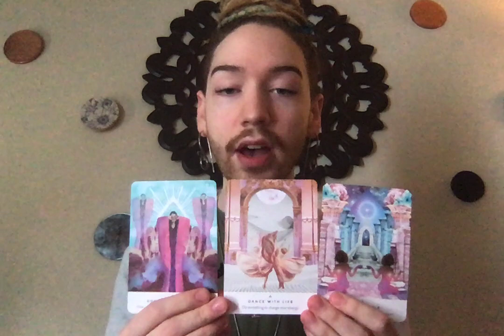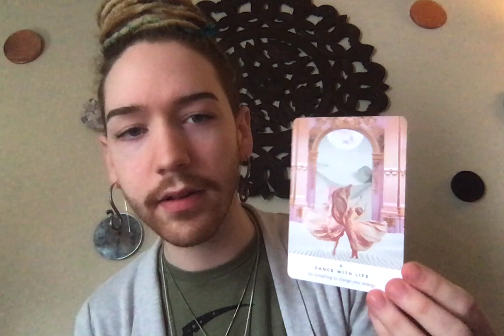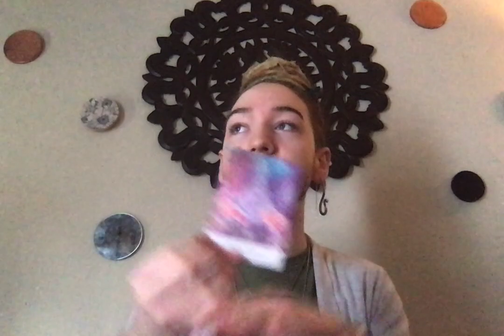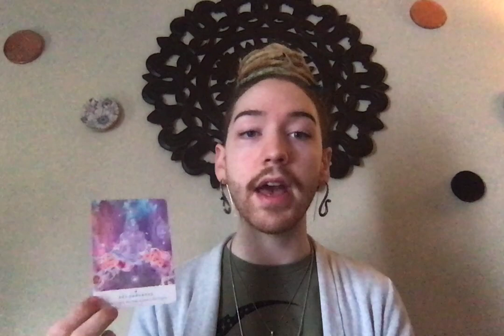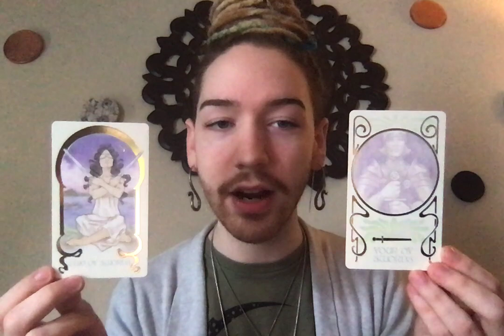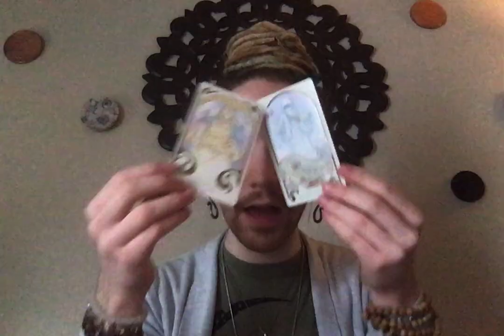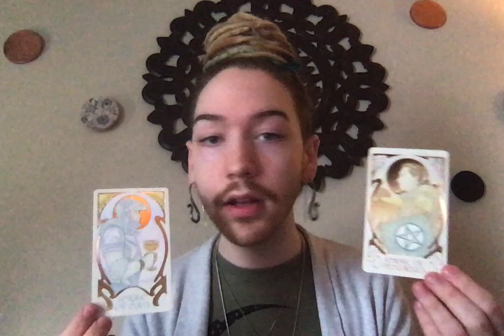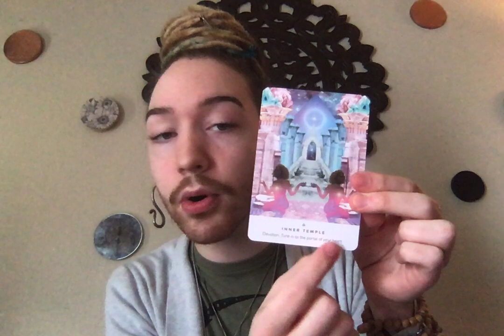FIXED SINGS MARS DIRECT ENERGY READING W/ JOGÉN HUMMINGBIRD!!! EMPOWERING MESSAGES!!!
Personal Natal Information for Peace:
Aries Rising

DecksUsed:
Moonology Oracle
Romance Angels
Mahrukh
Twin Flame Messages
Lovers Oracle
SpellCasters Tarot